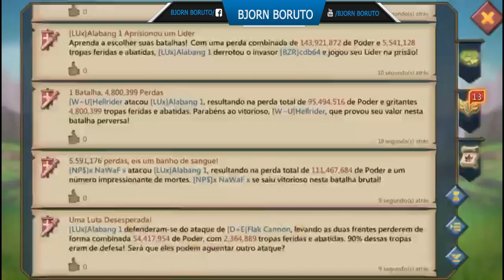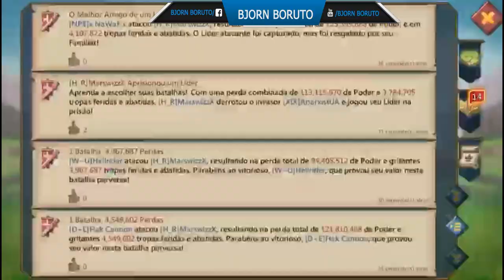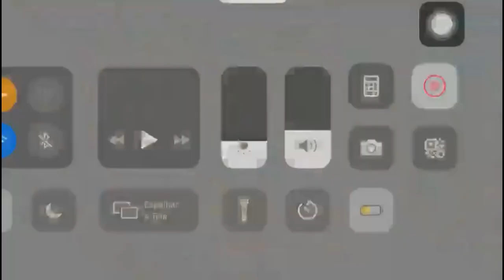Rally Party k-566 900m player got zeroed online -Lords Mobile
▬▬▬▬▬▬▬▬▬▬▬ஜ۩۞۩ஜ▬▬▬▬▬▬▬▬▬▬▬▬▬
 ▂ ▃ ▅ ▆ BEM-VINDO AO CANAL BJORN BORUTO ▆ ▅ ▄  ▂
▬▬▬▬▬▬▬▬▬▬▬▬ஜ۩۞۩ஜ▬▬▬▬▬▬▬▬▬▬▬▬▬